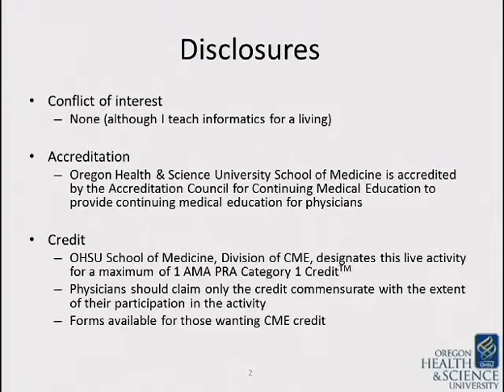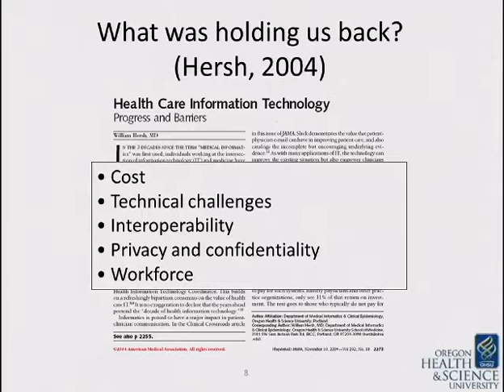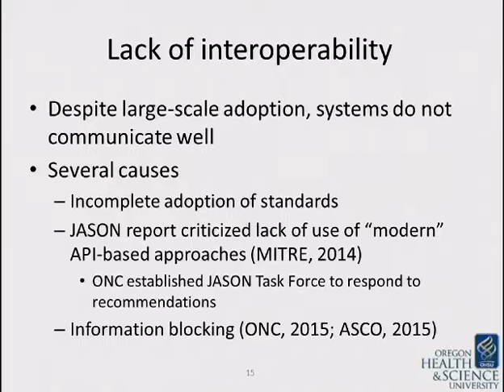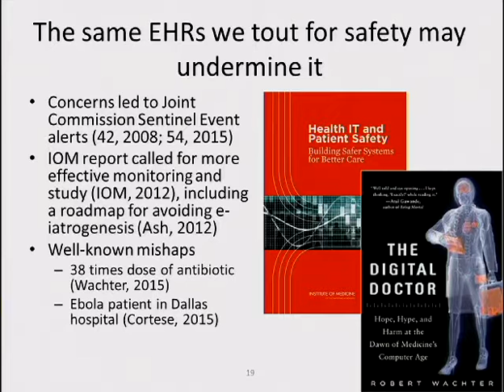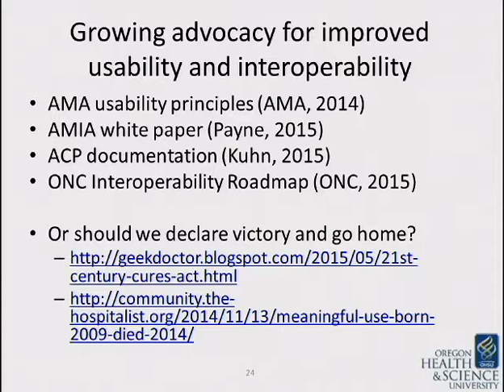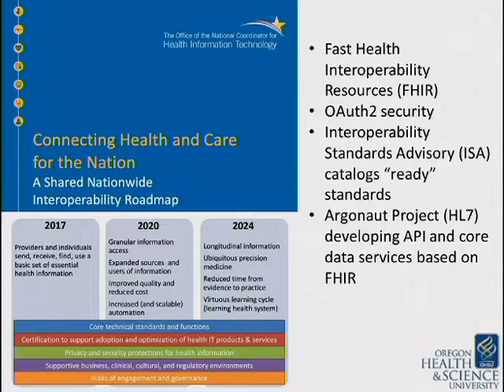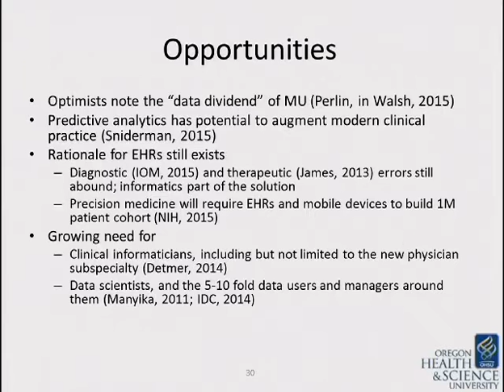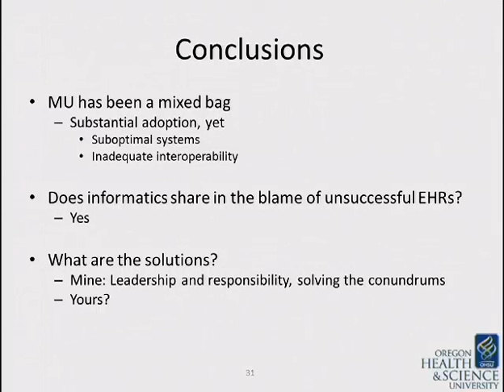“HITECH and Meaningful Use: Results from the Grand Experiment and Future Directions”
William Hersh, MD
Clinical Informatics Grand Rounds
Department Chair, Director
Department of Medical Informatics & Clinical Epidemiology
OHSU

Accreditation
Oregon Health & Science University School of Medicine is accredited by the Accreditation Council for Continuing Medical Education to provide continuing medical education for physicians.

Credit
OHSU School of Medicine, Division of CME, designates this live activity for a maximum of 1 AMA PRA Category 1 CreditTM.  Physicians should claim only the credit commensurate with the extent of their participation in the activity.